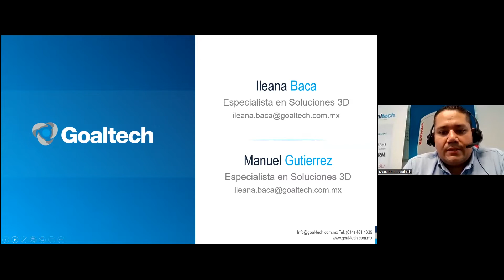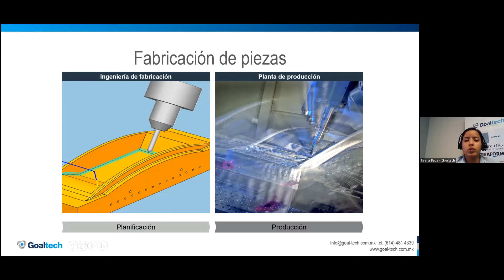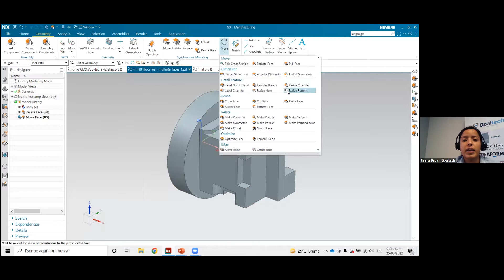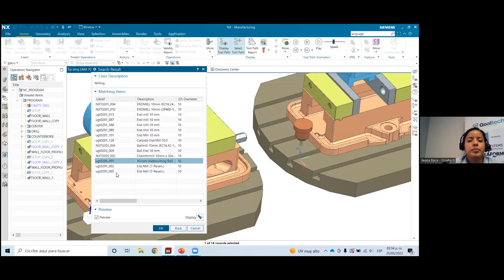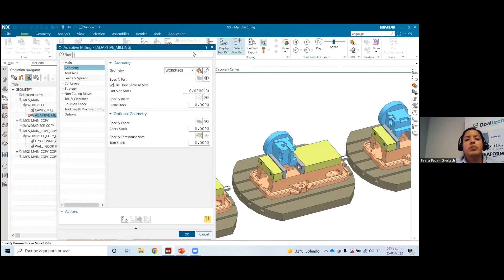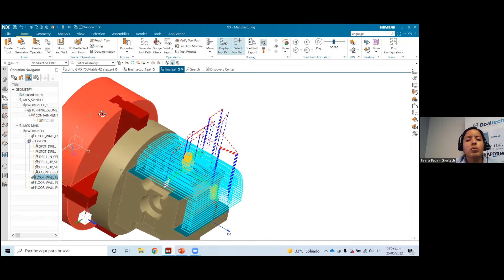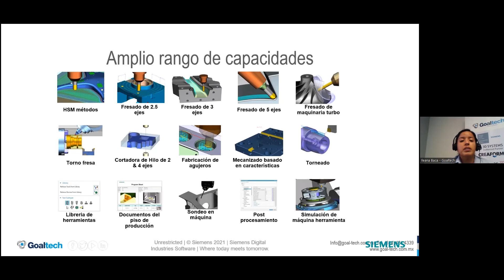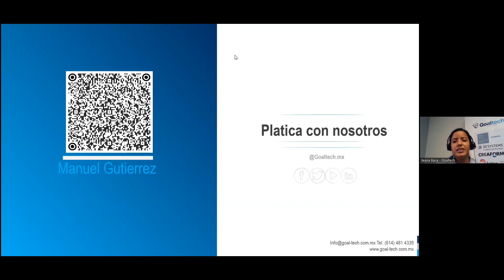[Webinar] Reduce Setups y tiempos de ciclo con NX CAM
Por si te perdiste nuestro webinar pasado donde estuvimos hablando de como reducir Setups y tiempos de ciclo con NX

Expande tus capacidades de Maquinado Integrando en todos los ejes de tu maquina CNC en un solo programa
Para mas información revisa nuestra pagina Web: